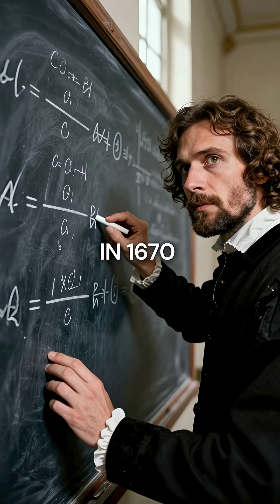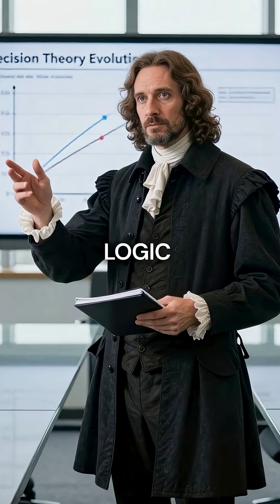Pascal Solved God Problem With Simple Math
Genius mathematician proves belief is logical 🧠